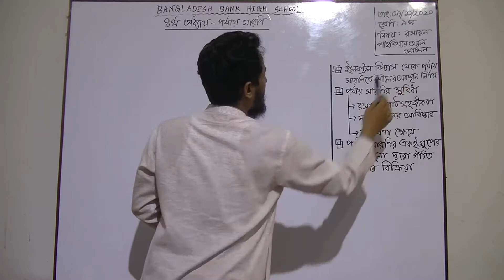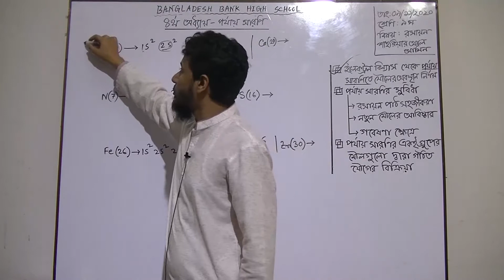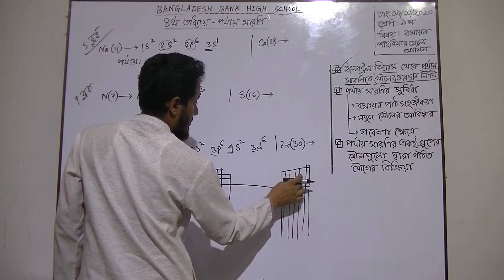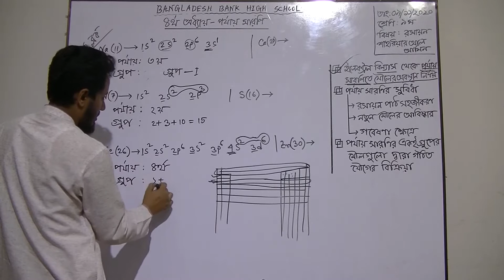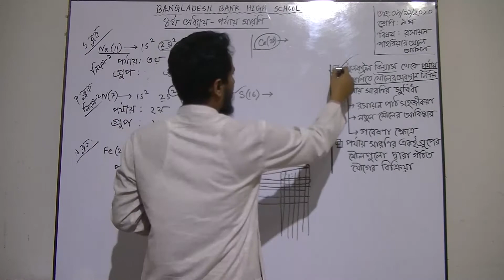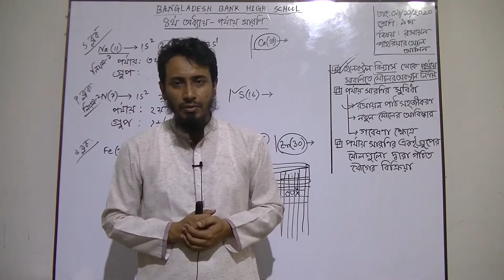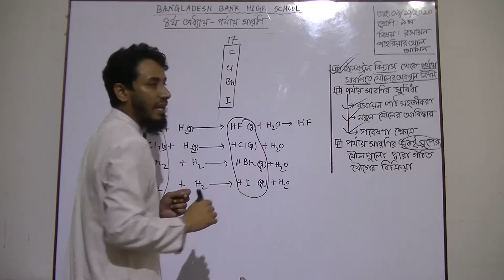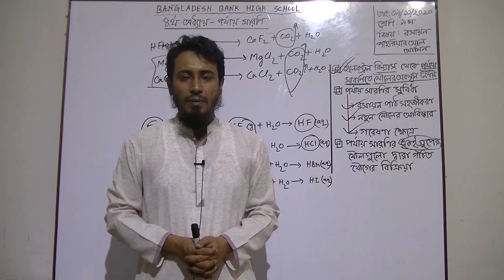৯ম শ্রেণির রসায়ন বিষয়ের অনলাইন ক্লাস (অধায়ঃ ৪-পর্যায় সারণি)০৯- ১১- ২০২০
৯ম শ্রেণির রসায়ন বিষয়ের অনলাইন ক্লাস (অধায়ঃ ৪-পর্যায় সারণি)০৯- ১১- ২০২০.